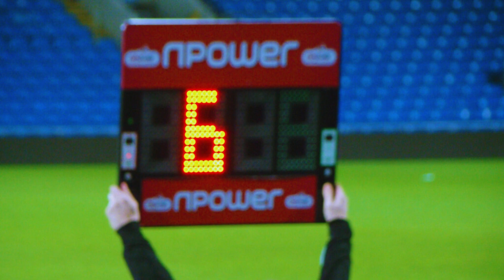New Premier League Rules for 2023/24 Season | New Offside Rule & Stoppage Time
New Premier League Rule Changes for 2023-24 Season. New offside rule & stoppage time directives explained.

The start of the new Premier League 2023-24 season comes with excitement and change. There are significant rule changes that referees will be enforcing. These changes were evident during Arsenal's Community Shield win over Manchester City.

The 2023-24 Premier League season brings a series of rule changes to enhance player behavior, game flow, and overall match experience. With measures to curb crowding, improve sportsmanship, and address timewasting, the season promises to be one of enhanced fairness and respect for both players and officials.